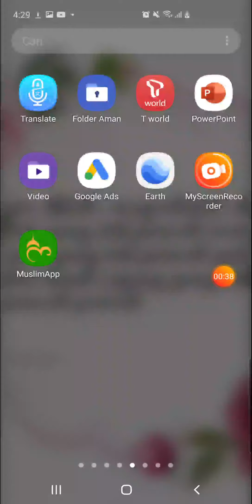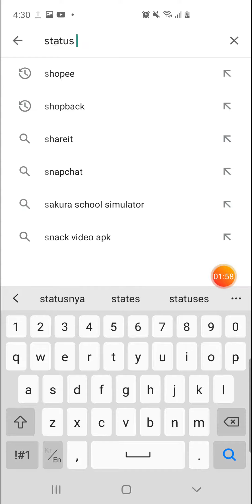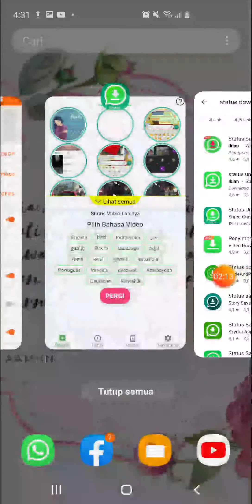cara download status video di whatsap teman dengan whatsap status downloader